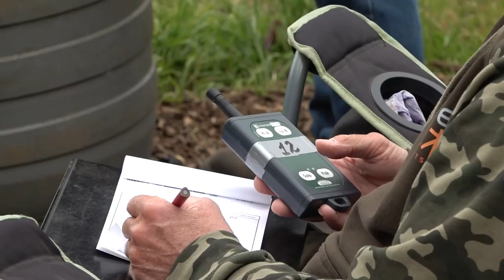Sam Green wins the Essex Masters 2022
The Essex Gun Masters clay shoot is back in its rightful place, as the first major Sporting clay shoot of the season. More than 2,500 competitors shoot the 200-target course over nine days. This year Mark Winser and Sam Green tied on the top score, despite a strong challenge from the legendary George Digweed, back from winning the World Championship in Texas. James Marchington reports.